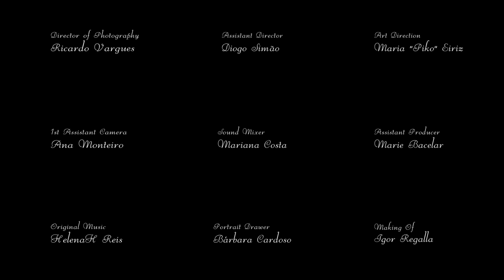Um Retrato de Borboletas - Trailer